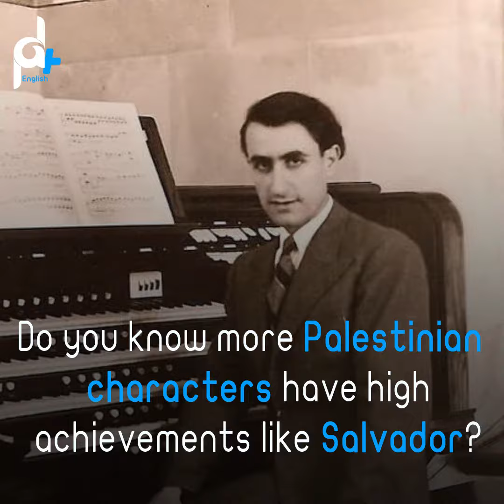Palestine Musician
Salvador Arnita, a Palestinian musician mastered in different fields in music, watch this video to know more about his achievements.

Childhood talent.
Salvador Arnita, a Palestinian musician.
He was born in Jerusalemin 1914,
discovered his musical passion from childhood.
When he was 11 years, he worked as an assistant musician
for organ instrument at church of the Holy Sepulchre.
He studied piano and musical compositionin Roma,
and also studied orchestra leadership and koral in London.
Salvador got Guildhall musical school prize.
He was appointed as a manager for musical section
at the Young Men's Christian Association in Jerusalem.
He and his family were displaced to Lebanon during Nakba war1948.
Salvador guided many bandssuch as:
Orchestra, Symphony Guildhall and AL Quds Radio.
In 2014 The Palestinian president Mahmoud Abbas
gave him the medal of culture and art,ingenisness level.
Salvador died in 1985 at the age of 71 years.
Do you know more Palestinian characters have high achievements like Salvador?